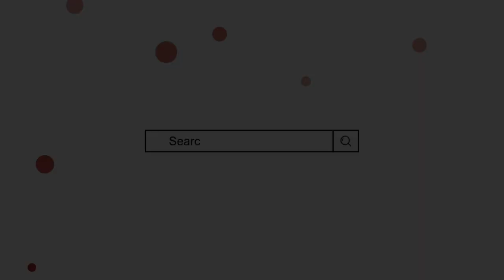Suhana Name Meaning In Urdu | Suhana Naam ka Matlab | Mufti Sadaqat Official |Suhana Name Info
Suhana Name Meaning In Urdu
Suhana Naam ke mayne
Suhana Naam ka Matlab
Mufti sadakat
سہانا کے معنی
سہانا کا مطلب
سہانا نام کا مطلب